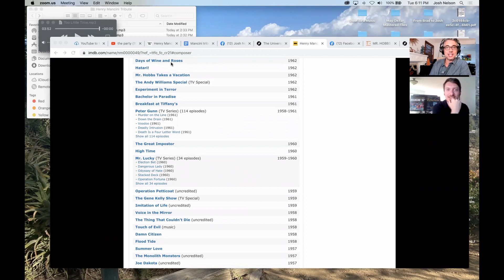West Coast Jazz Hour #34 Tribute to Henry Mancini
Enrico Nicola Mancini aka Henry Mancini is one of the greatest film composers in film history. He wrote numerous jazz standards such as "Days of Wine and Roses" and "Dreamsville:.
He wrote some of the most iconic film and tv themes such as the Pink Panther and Peter Gunn. His own big band recordings are considered classics and the musicians who are on these recordings are some of the top jazz and studio musicians from LA.
Josh and I explore the vast discography of Mr. Mancini in this episode, so please enjoy our homage to Henry Mancini.